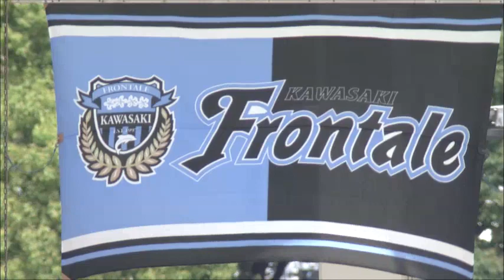川崎フロンターレ20周年記念事業「OBドリームマッチ」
5/14（土）J1-1stステージ第12節　ヴィッセル神戸戦の前座試合として、川崎フロンターレ20周年記念事業実行委員会主催のOBドリームマッチを開催しました。

ドリームマッチの名にふさわしく、川崎の太陽ことジュニーニョをはじめ、ジェシ、アウグストといったブラジル人3選手を招聘するほか、サポーターの投票をもとに伊藤宏樹と中西哲生がキャプテンに分かれて激突!

川崎山脈の寺田周平、箕輪義信、佐原秀樹や森勇介、岩本輝雄、石塚啓次といった往年の名選手が出場しています!

視聴必須、OB戦とは思えない試合が繰り広げられますよ!!